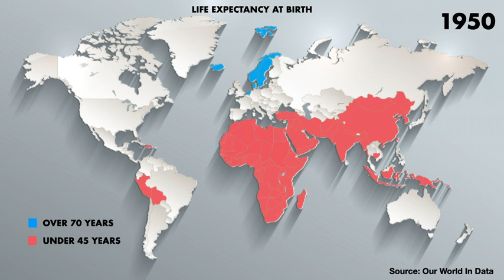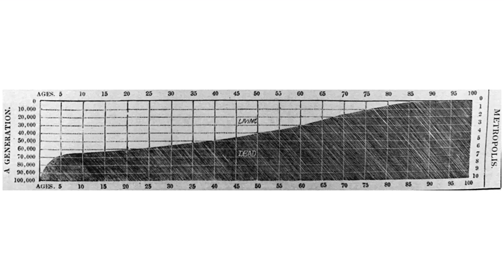TED: How Humanity Doubled Life Expectancy in a century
Doubling human life expectancy in a century is our greatest achievement, says author Steven Johnson. How did we make it happen -- and can we keep it going? Backed by fascinating historical anecdotes, he shares some life-lengthening innovations and reminds us of three key things needed to make sure all of humanity enjoys these advancements in health.

This talk was presented at an official TED conference, and was featured by their editors on the home